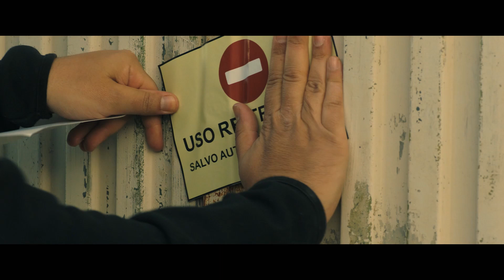Mord in der Lagune - Deutscher Trailer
Ausgerechnet während einer verheerenden Dürreperiode wird die idyllische „Laguna Blanca“ zum Schutzgebiet erklärt. Für die Bauern und Fischer der Gegend bedeutet das: Sie dürfen „ihre“ Lagune nicht mehr nutzen. Aber ohne Wasser wird ihnen die Lebensgrundlage entzogen. Der anerkannte Biologe Ricardo soll die Dorfbevölkerung von der Notwendigkeit der Maßnahmen überzeugen. Doch kaum ist Ricardo mit seiner Frau und seiner kleinen Tochter Julia in dem abgelegenen Dorf eingetroffen, schlägt ihnen offene Feindschaft entgegen.

Ricardo weiß, dass er sich und seine Familie in Gefahr bringt, wenn er versucht, die illegale Ausbeutung zu verhindern. Aber er ahnt nicht, wie weit einige Bewohner gehen werden, um ihre traditionelle Lebensweise zu verteidigen…